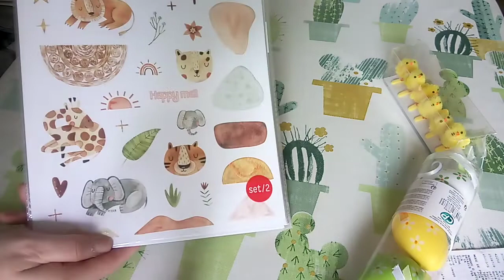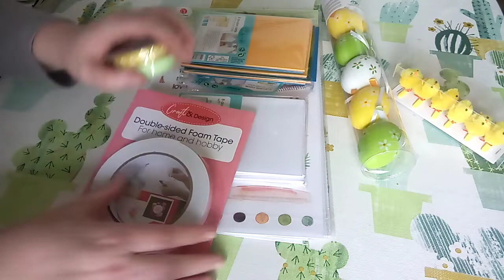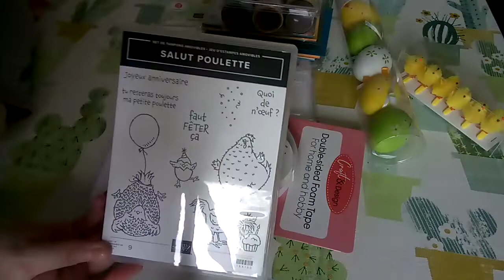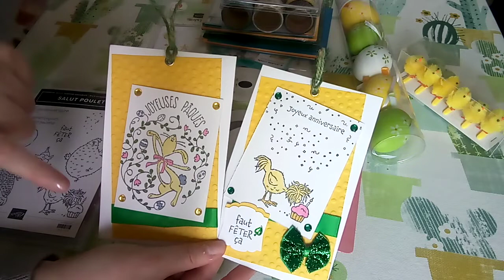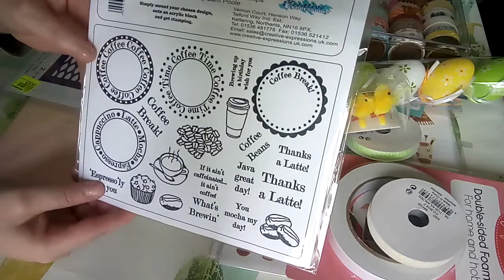Haul action et noz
Une nouvelle vidéo achats et dans la foulée un tutoriel
Gros bisous ❤️❤️❤️❤️❤️